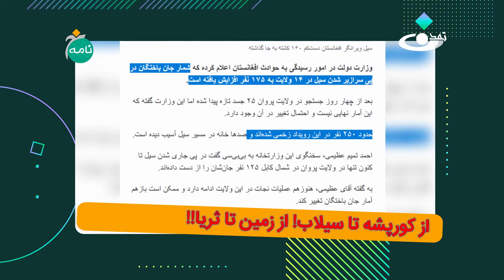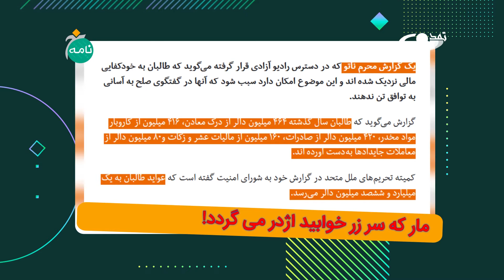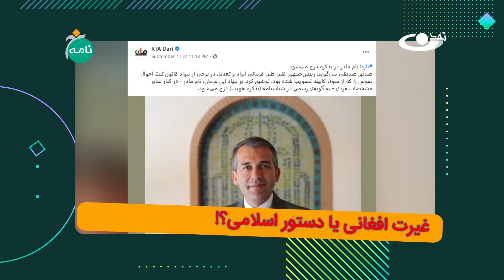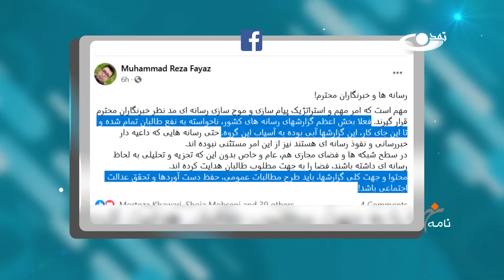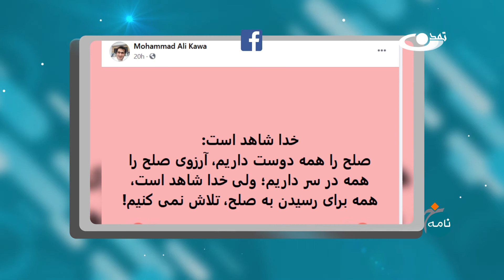نقد خبرهای روز با رویکرد طنزآمیز - خبرنامه 29.6.1399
1. گنبد پشه خانه ای 10 میلیون دالری با تکنالوجی چینایی: امرخیل و توزیع دو میلیون پشه خانه به هزینه ده میلیون دالر در ننگرهار حتی بیشتر از جمعیت این ولایت
2. از کورپشه تا سیلاب! از زمین تا ثریا: مقایسه میزان بودیجه برای سیلاب 14 ولایت به ارزش 450 هزار دالر و 10 میلیون دالر برای توزیع پشه خانه ننگرهار
3. خبر کاغذ پیچ: داعش جای طالبان: اظهارات خلیلزاد مبنی بر داعش به جای طالبان
4. انشاالله که داعش است: اعلامیه سفارت امریکا در کابل مبنی بر حملات تروریستی در کابل
5. مار که سر زر خوابید اژدر می گردد: درآمد یک میلیارد و ششصد میلیون دالری طالبان
6. غیرت افغانی یا دستور اسلامی: بی ناموس خواندن کسانی که نام مادرشان در تذکره درج می شود توسط عضو سابق طالبان
7. اینی ره میگن غیرت: از الفا کاندی رئیس جمهور گینه به دلیل اختلاس وزیرش از پول مجادله با کرونا برآشفته شده بر او حمله‌ور می‌شود.
8. کاریکاتور
تلویزیون تمدن رسانه همگرایی و ارزش محور که با همت بالای حضرت آیت الله محسنی (ره) تاسیس شده است. آدرس سایت و شبکه های اجتماعی ما: